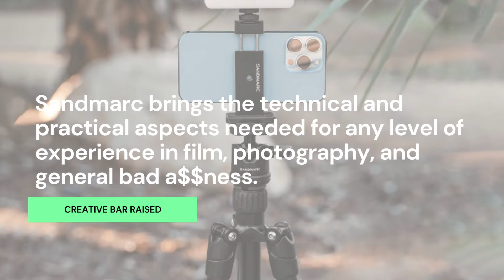Sandmarc Action Gear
Sandmarc Review Rundown. Take a look at our video review rundown of our full Sandmarc Action Gear review.